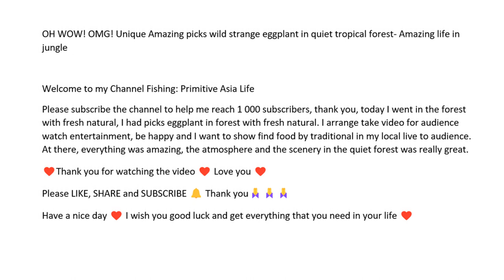OH WOW! OMG! Unique Amazing picks wild strange eggplant in tropical forest Amazing life in jungle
Please subscribe the channel to help me reach 1 000 subscribers, thank you, today I went in the forest with fresh natural, I had picks eggplant in forest with fresh natural. I arrange take video for audience watch entertainment, be happy and I want to show find food by traditional in my local live to audience. At there, everything was amazing, the atmosphere and the scenery in the quiet forest was really great.